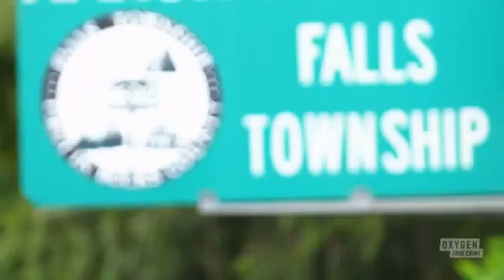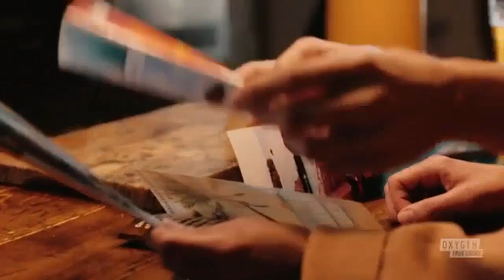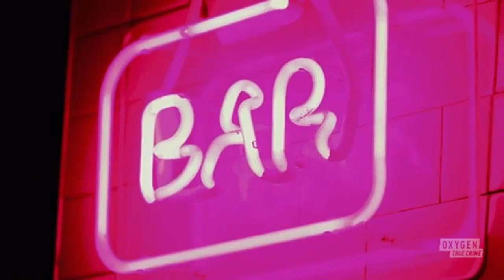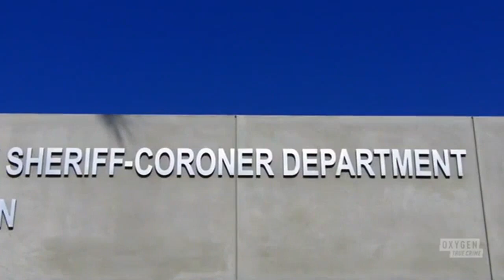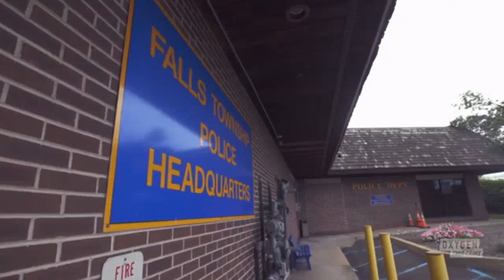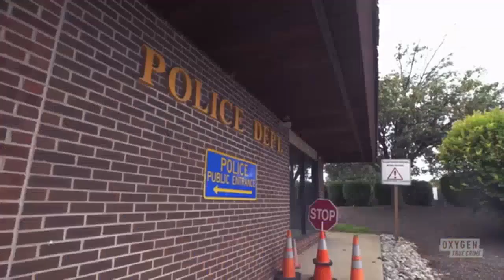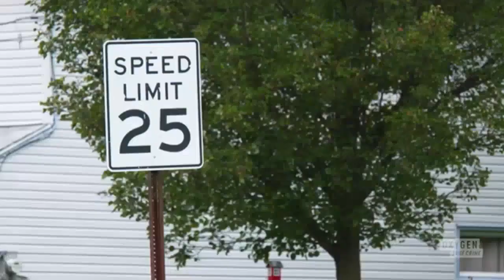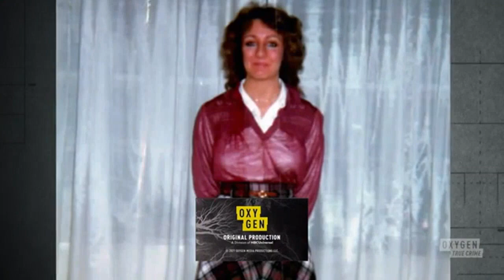An Unexpected Killer S03E03 Fatal Fast Food 02